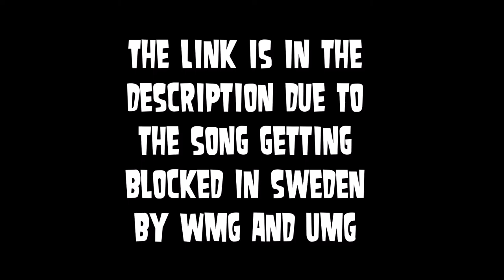Lukas Graham - 7 Years (but it gets faster)